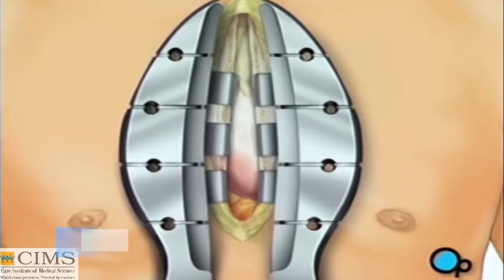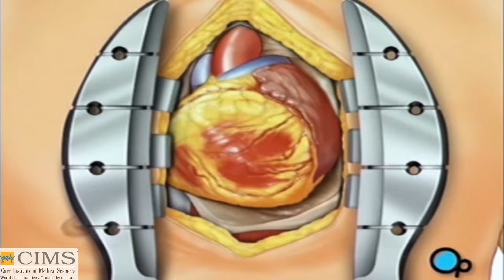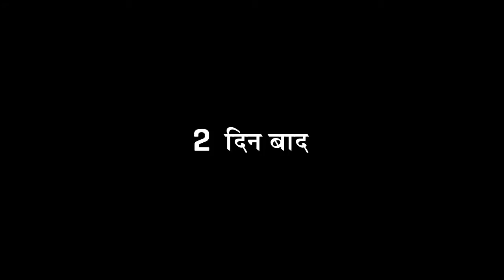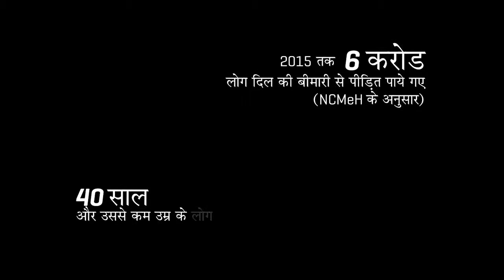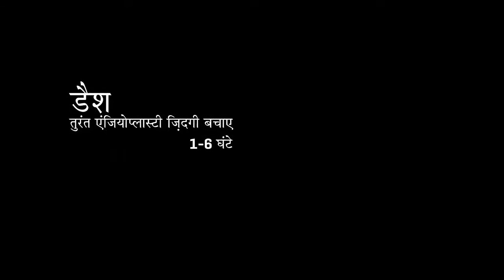CIMS STEMI - Long Movie